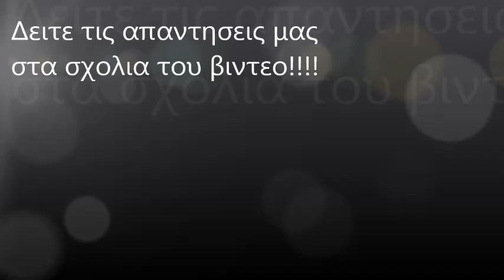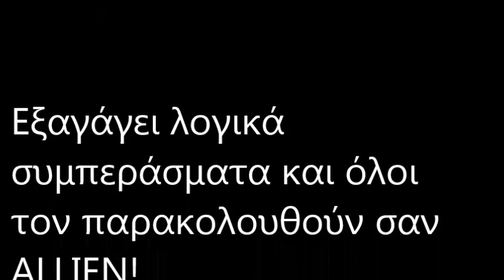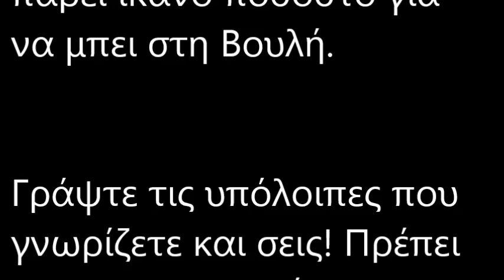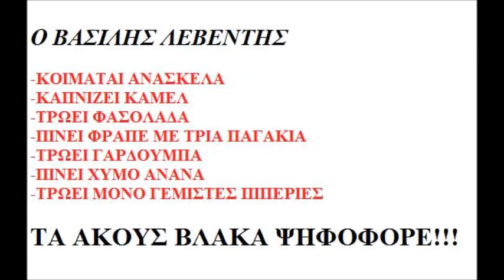Aπαντηση στο σχολιο του makeleio.gr για καρκινους και αλλες ασυναρτησιες!!!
Ήρθε η ώρα να καλέσουμε το Στέφανο Χίο καταγγέλλοντας και τις υπόλοιπες βαρβαρότητες Λεβέντη.
- Πάτησε το γκαζόν ενώ η σήμανση το απαγόρευε
- Πέταξε χαρτί στην λεκάνη WC της Εθνικής Οδού
- Οδηγούσε στατικό ποδήλατο για μια 5ετία χωρίς κράνος και φώτα
- Μούτζωσε μέλη οικολογικών οργανώσεων που έκλειναν τον δρόμο για να διαμαρτυρηθούν για την οικολογική καταστροφή της Φουκοσίμα
- Δεν σταμάτησε σε ΣΤΟΠ σε πάρκο κυκλοφοριακής αγωγής!
- Φταρνιστησε 3 φορές κάνοντας θόρυβο στις 12/8/15 σε ώρα κοινής ησυχίας.
- Έβαλε άνηθο στο τζατζίκι!
- Σκότωσε τρεις πολικές αρκούδες, προστατευόμενο είδος, που παραθέριζαν στη Μύκονο
- Προβλέπει τις πολιτικές εξελίξεις κάνοντας αυτονόητους και λογικούς συνειρμούς. Εξαγάγει λογικά συμπεράσματα και όλοι τον παρακολουθούν σαν ALLIEN!
- Πίνει φραπέ χωρίς καλαμάκι!
- Έχει φάει κρέας ημέρα Παρασκευή!
- Κατούρησε στη ντουζιέρα του γιατί βαριόταν να πάει στη λεκάνη
- Πίεσε το σωληνάριο της οδοντόκρεμας στη μέση
- Απειλεί τους κλέφτες πως θα πληρώσουν!
- Δεν πέταξε κουτάκι αναψυκτικού στην ανακύκλωση
- Αποκάλεσε το γύρο "καλαμάκι", ενώ βρισκόταν σε μαγαζί της Θεσσαλονίκης
- Τρώει φασολάκια χωρίς φέτα
- Ακούμπησε έκθεμα σε μουσείο
- Έψησε μπριζολίτσες χωρίς αλατοπίπερο
και τέλος
- Είναι πολύ πιθανό να πάρει ικανό ποσοστό για να μπει στη Βουλή -
Γράψτε τις υπόλοιπες που γνωρίζετε και σεις! Πρέπει να τις συγκεντρώσουμε όλες και να της προσφέρουμε σε αυτόν τον αμόλυντο άνθρωπο της δημοσιογραφίας οικειοθελώς!